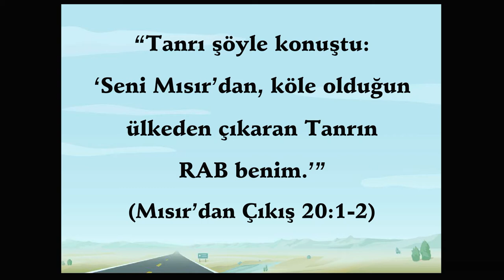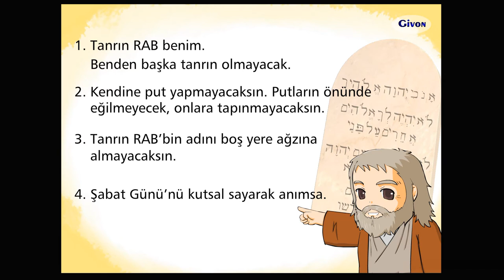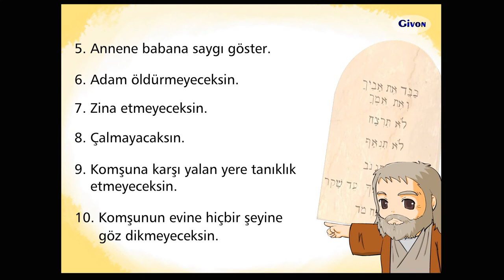Animasyonlu Ders - 12. Tanrı On Buyruğu Neden Verdi